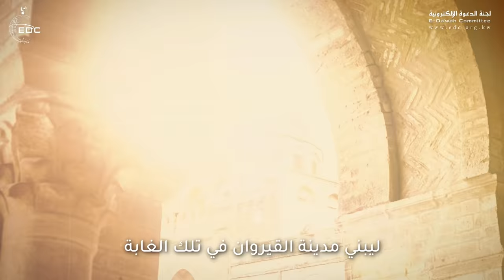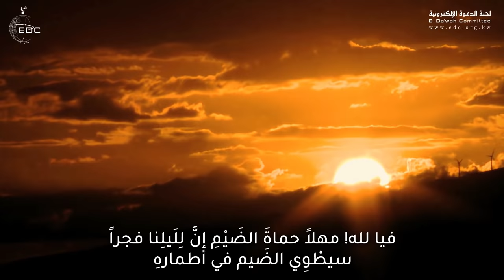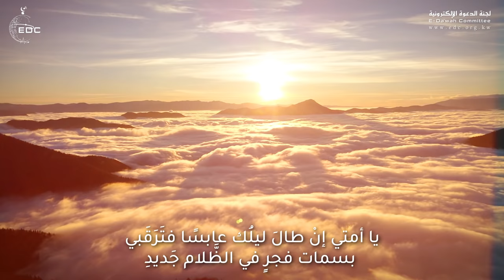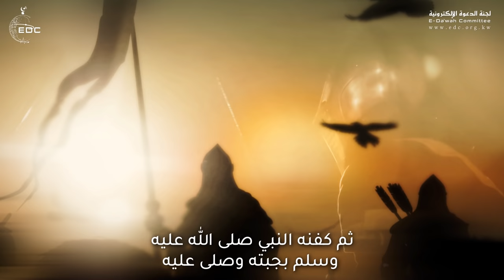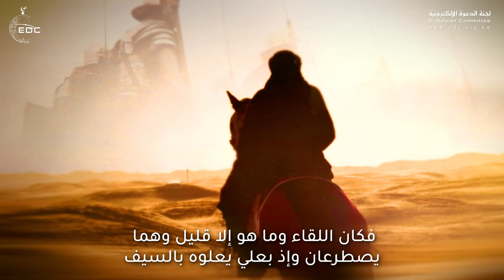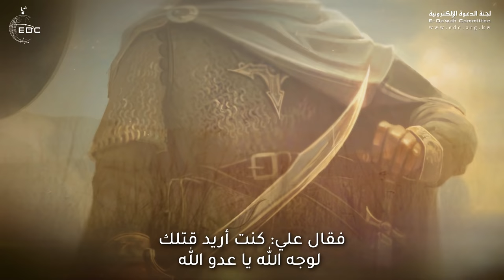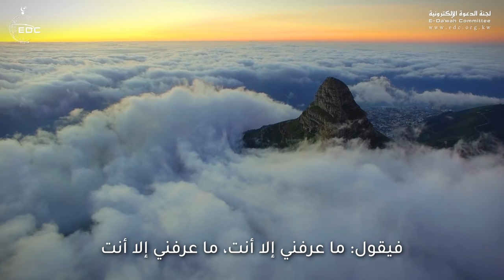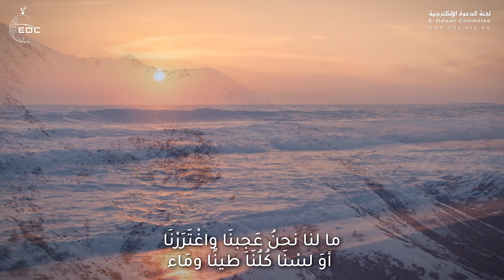صحابي يخاطب السباع ( مؤثر جدا روووعة ) || من روائع الشيخ علي القرني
الشيخ علي بن عبدالخالق القرني  Sheikh Ali Al Garni